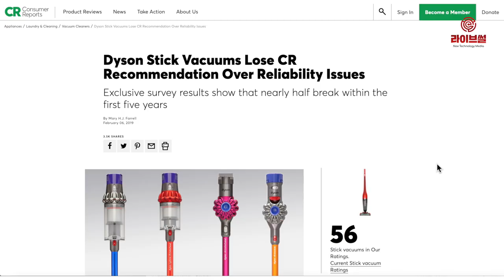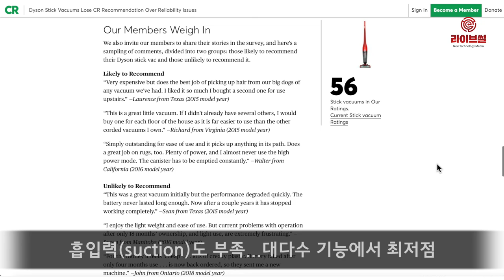[라이브썰] 다이슨, 컨슈머리포트 ‘망신살’ … 10점 만점에 2점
미국 최대 소비자 전문 평가지인 컨슈머리포트(CR)가 영국의 프리미엄 가전 브랜드 다이슨을 혹평해 이목을 사로잡고 있습니다.

최근 컨슈머리포트는 보고서를 통해 기존 최우수 등급을 받았던 모델을 포함한 모든 제품을 대상으로 재평가를 실시한 결과, 다이슨의 스틱형 무선 청소기는 고장이 잦아 신뢰성에 문제가 있다고 밝혔습니다.

세부적으로 관련 조사는 2008년부터 2018년까지 구입한 청소기 5만1275종에 대한 성능 재조사였습니다. 다이슨의 무선청소기는 내구성을 의미하는 신뢰도(Reliability)에 심각한 결함이 있다는 평가입니다.

최초 제품 구입 후 2년 동안은 고장률이 여타 브랜드와 비슷한 수준이었지만, 5년 이내 고장률은 다른 브랜드와 비교해 압도적으로 높았습니다. 컨슈머리포트 측은 “다이슨 무선청소기의 신뢰도는 3년차에 접어들면 평균 이하로 떨어지며, 5년 후에 신뢰도는 바닥이었다”고 꼬집었습니다.

실제 다이슨 무선청소기를 구입한 사람들의 19%는 3년 이내 배터리 문제로 불편함을 겪었습니다. 12%는 브러쉬 오작동을 경험하기도 했습니다.

여기에 그치지 않고 무선청소기의 기능 핵심인 흡입력(suction)도 부족하고 전원 스위치 문제, 작동 중단 등의 문제도 자주 발생하는 등 대다수 기능에서 최저점을 받았습니다. 컨슈머리포트는 종합적으로 다이슨 브랜드의 ‘예측 신뢰성’에 대해 10점 만점에서 최저 수준인 2점을 줬습니다.

이번 조사는 다이슨에게 충격적인 결과로 다수 소비자들에게 외면을 받을 수 있는 기폭제가 될 수 있다는 평가입니다.